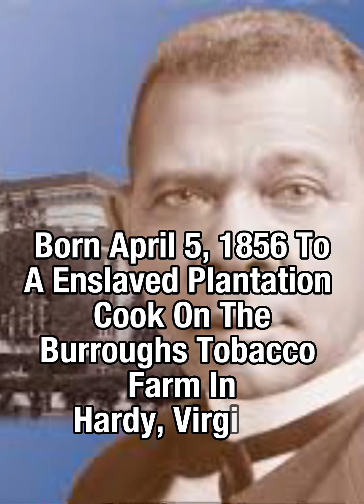Quick Black Facts “Booker T Washington”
Quick Black Facts of Booker T Washington.